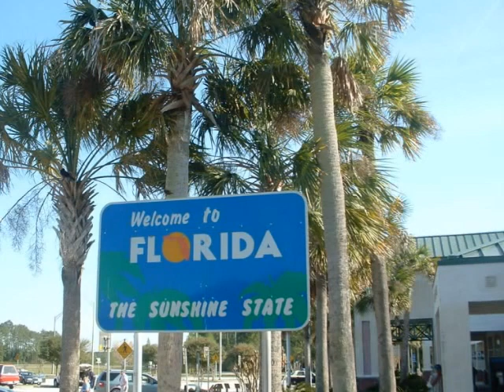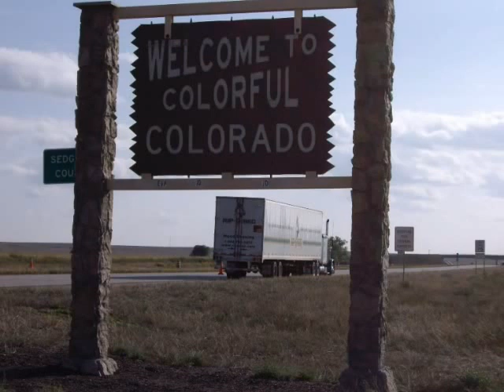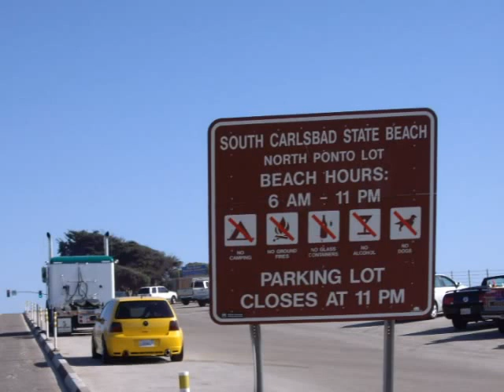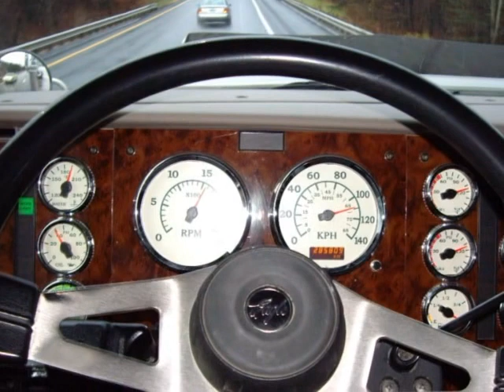All my trucks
All the truck I driven in 4 years